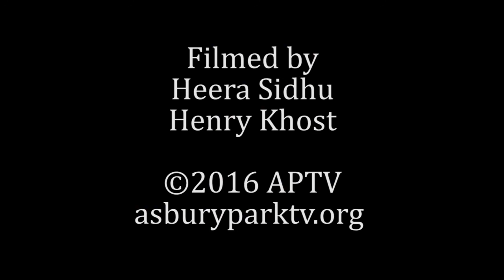5-23-16 Work Session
Asbury Park Council Meeting Monday, May 23, 2016